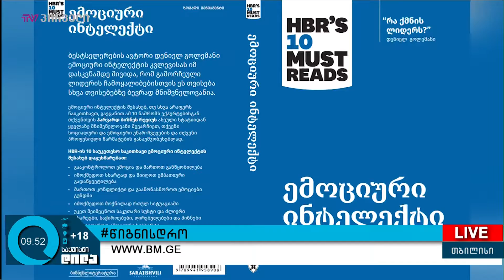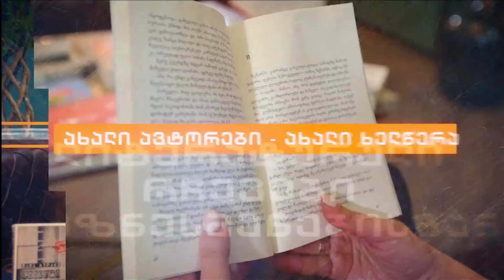წიგნისდრო - ჰარვარდის ბიზნეს ლიტერატურა ქართულად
სტუმრები:  ნინია მაჭარაშვილი - საქმიანი დილის თანაწამყვანი; დათო გორგილაძე - საქმიანი დილის თანაწამყვანი;
 ნათია ლურსმანაშვილი - ფსიქოლოგიის დოქტორი,ლილი ხეჩუაშვილი,  მთარგმნელი